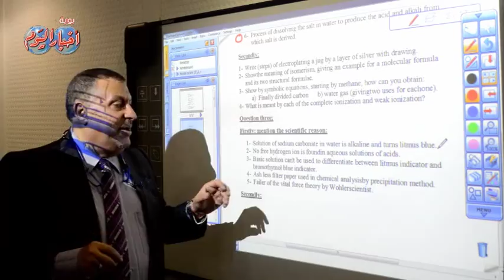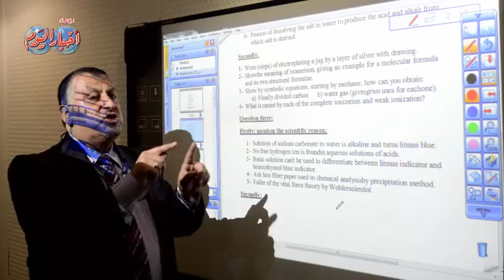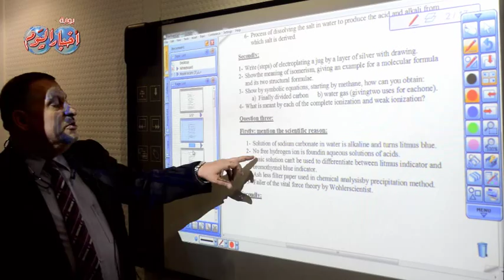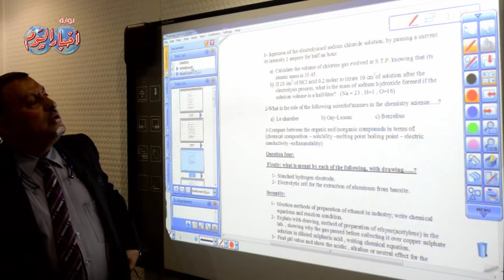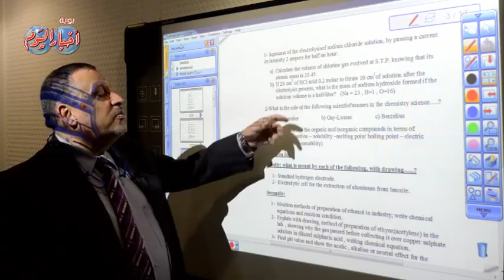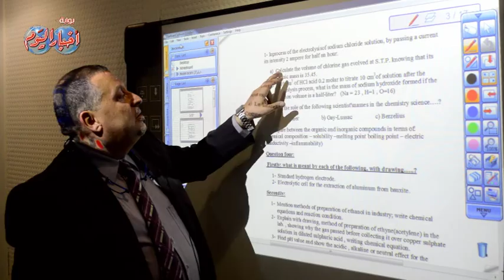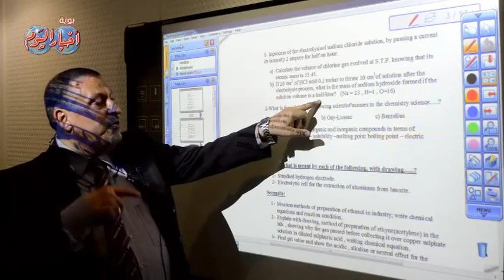السؤال الثالث مادة كمياء انجليزي ثانوية عامة